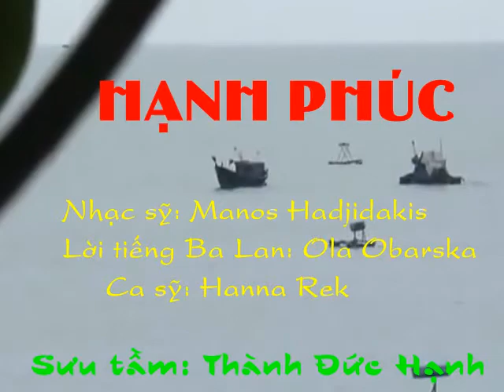Hanna Rek - Hạnh Phúc (Bản tiếng Ba Lan)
Szczęście - Hạnh Phúc

Kompozytor: Manos Hadjidakis
Nhạc sỹ: Manos Hadjidakis
Tekst: Ola Obarska
Lời tiếng Ba Lan: Ola Obarska
Śpiewa: Hanna Rek
Ca sỹ: Hanna Rek

Wiem, że chcesz, abym była najszczęśliwsza,
gwiazdy byś chciał mi z nieba dać.
Dobrze wiem, że Ty dla mnie zrobisz wszystko,
by szczęście to zechciało trwać.

Szczęściem mym są najdroższe Twoje oczy,
dobrze wiem, czym są dla mnie usta Twe.
Szczęściem mym są codzienne Twe powroty,
gdy na Twój widok cała drżę.

Szczęście swe odnajduję w Twym uśmiechu,
w dłoniach Twych, kiedy obejmują mnie.
Szczęście me w każdym Twoim jest oddechu,
nawet gdy śpisz ja kocham Cię.

Kto z Was wie, ile szczęście miewa odmian?
Lub ile barw na tęczy lśni?
Mało kto szczęście swe spotyka co dnia,
przeważnie o nim tylko śni.

Szczęście to słońce witające ranek,
gwarny dzień i gwiazdami lśniąca noc.
Szczęściem są ptaki głośno rozśpiewane
i twój najukochańszy głos.

Szczęściem też może być i niepogoda,
głośny wiatr i tłukący w szyby deszcz.
Co mi tam, kiedy wiem, że Ty mnie kochasz
i że ja Ciebie kocham też.

Μάνος Χατζιδάκις (Manos Hadjidakis) sinh ngày 23/10/1925, mất ngày 15/06/1994, là một nhạc sỹ, nhà hoạt động nghệ thuật âm nhạc tài danh của Hy Lạp. Năm 1960, ông từng nhận giải thưởng Oscar khi viết bài hát chủ đạo và âm nhạc cho bộ phim “Ποτέ την Κυριακή” (Never on Sunday) - bài hát này còn có tên gọi là “Τα Παιδιά του Πειραιά” (The Children of Piraeus).
Cũng trong bộ phim này, ông còn sáng tác nhiều bản νυχτερινό (nocturne) cho các đoạn phim khác nhau. Một trong những bản đó, sau này được nhiều tác giả đặt lời và được các ca sỹ nổi tiếng trình bày. Như ở Pháp - ca sỹ Dalida với “Le Bonheur”, ở Italia - ca sỹ Milva với “La mia felicità”, ở Hy Lạp – ca sỹ Έλενα Παπαρίζου với “Ό,τι αξίζει είναι οι”, ở Rumani – ca sỹ Rodica Paliu với “Fericirea”, ở Ba Lan – ca sỹ Violetta Villas với “Szczęście” …
Tên tiếng Anh của bài hát này là "The Melancholy of Happiness" hoặc “Horos Hasapikos”, “Hasapiko Dance”, “Hasapiko nostalgic”…, vì giai điệu của bản nhạc được M. Hadjidakis phát triển từ một điệu nhạc nhảy dân gian Hy Lạp tên là  χασάπικο (hasapiko).
Bài hát này lan truyền ở miền Nam có thể là qua bản “Le Bonheur” của Dalida, còn ở miền Bắc có thể là qua bản “Szczęście” với ca sỹ Hanna Rek.

Lời tiếng Việt:

Thuyền buông trôi lênh đênh trên mặt sóng nước xanh,
Tìm đâu thấy được cố hương xa mờ.
Và anh đi không bao giờ thấy bến tình,
Vì em đã mang theo dòng hải hồ.

Hạnh phúc ơi! Hãy đưa ta về tới chốn xa xưa,
Mà thời gian trôi đi nào ta thấy đâu?
Vì người yêu mang cho ta nhiều nỗi xót thương đau
Giờ ta có thấy em ở phương nào?

Ôi thời gian ấy nay đâu, mãi còn in dấu trong tim
Mãi còn xa cách sao em người tôi dấu yêu?

Và gặp em trong mơ, tay cầm tay nắm tay,
Mà đôi mắt em sáng trong tim này.
Thật âu yếm khi môi mình gắn với nhau,
Tình yêu thắm nồng, khác chi biển trào

Mà giờ đây giấc mơ thôi đành tan nát chia ly
Và hình bóng xa xôi ta có thấy đâu!
Lòng quặn đau, anh như con tàu rời bến năm xưa
Tình ta đã cách xa muôn ngàn trùng

Muôn đời xa cách sao em? Anh tìm em mãi em yêu.
Tuy tình ta đã chia ly lòng vẫn khắc ghi.